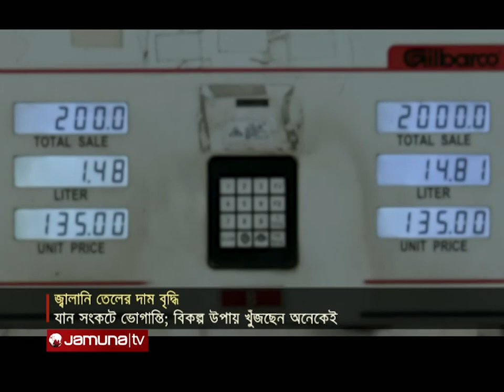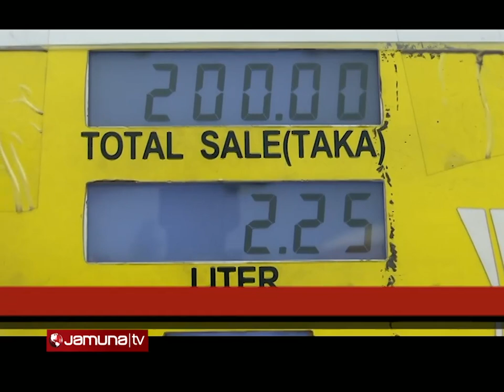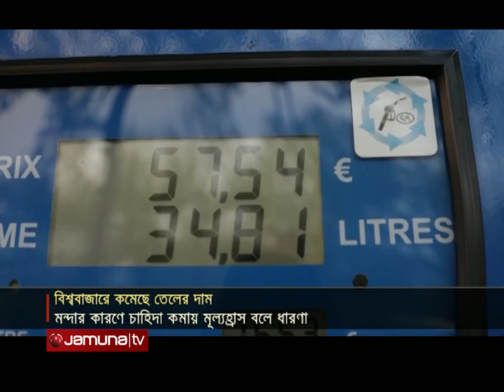রাতের বাংলাদেশ | Rater Bangladesh | 10 pm | 06 August 2022